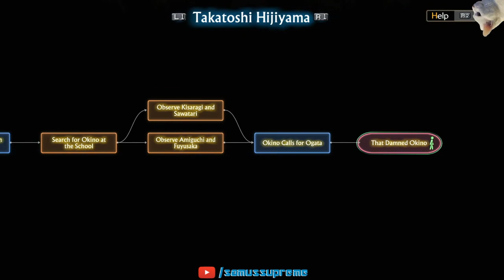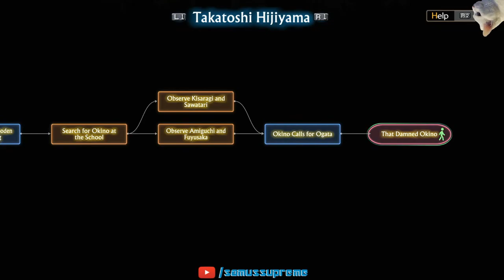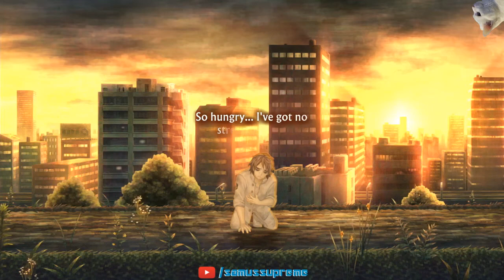13 Sentinels - Part 23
Just a casual playthrough of one of 2020's strongest experiences